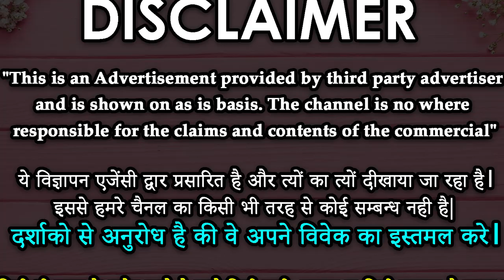यह एक काम कर लो प्यार नंगे पैर मिलने आएगा 10 मिनट में Call करेंगा - नाम लिखकर करे वशीकरण